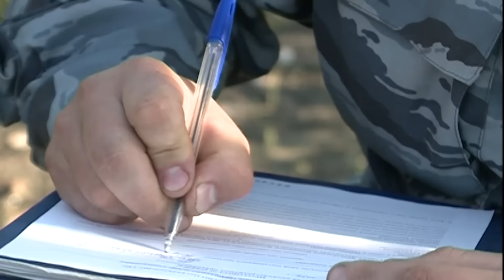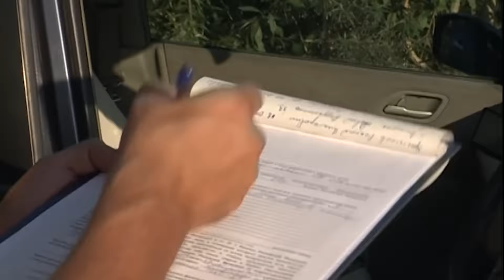«Местное время» 27 августа 2015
"Сегодня в выпуске:

Без телефона, как без рук. Без связи сегодня с утра остались тысячи абонентов МТС.

Помыть автомобиль и разориться. Мойка машин закончилась для некоторых ангарчан крупными штрафами.

10 лет на передовой. Юбилей отметил ангарский фонд ""Город без наркотиков""."